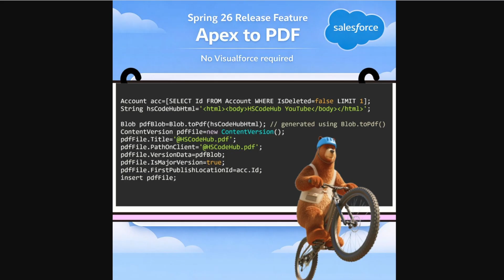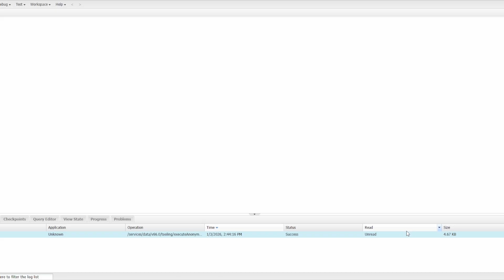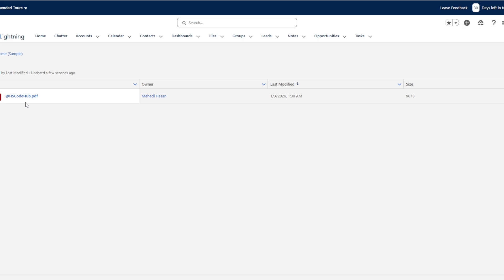Spring 26 | Salesforce Feature Apex to PDF Without Visualforce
Sorry for the static noises!

Salesforce Spring 26 just removed one of the biggest pain points for developers.

Until now, generating PDFs in Salesforce meant using Visualforce with renderAs="pdf" or relying on custom workarounds.

With Spring 26, you can now generate a PDF directly in Apex using a single line
Blob.toPdf()

No Visualforce pages
No PDF templates
No external services

In this video, I explain how Apex to PDF works, why this feature matters, and how you can save a generated PDF as a Salesforce File using ContentVersion.

This update is a huge win for developers building automation, document generation, and integrations in Salesforce.

Watch till the end to understand what changed in Spring 26 and why this feature simplifies your codebase.